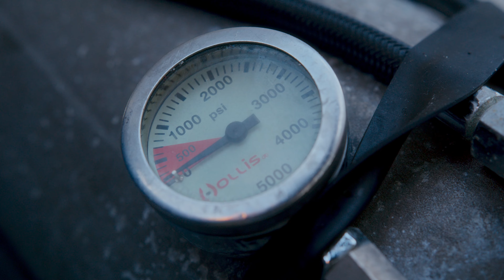Wreck Diving in Truk Lagoon (Testimonial 2024)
Dale Kleier speaks about the teamwork and crew with Dirty Dozen Expeditions after diving with us in Truk Lagoon🔥.

JOIN us in Truk, Bikini, Solomon’s or Galapagos on our curated technical wreck diving itineraries.

Filmed by Daniel Válek 🎥